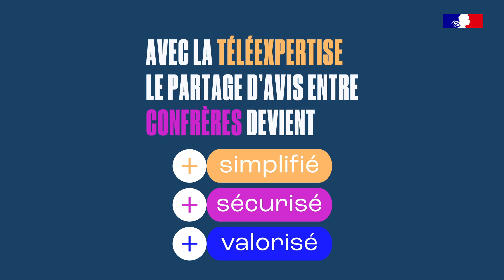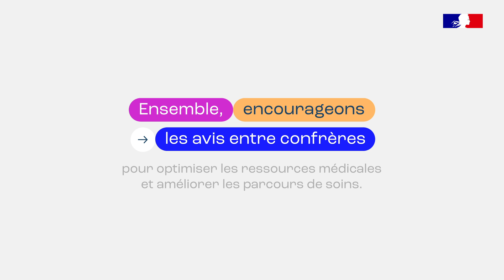Téléexpertise Nouvelle-Aquitaine : un atout pour les médecins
La téléexpertise, un atout pour les médecins 🤝

La sollicitation d’avis entre confrères a toujours existé.
Aujourd’hui, cette pratique est d’autant plus importante dans un contexte de tensions de l’offre de soins, ce qui en fait une priorité de santé publique.

Elle permet aux médecins de :
▶ Valoriser, sécuriser et tracer les avis médicaux
▶ Améliorer la pertinence et les délais d’adressage des rendez-vous médicaux
▶ Favoriser la communication et la coordination entre médecins

Rejoignez la Team Téléexpertise en Nouvelle-Aquitaine 👉 teleexpertise-nouvelleaquitaine.fr

Une collaboration de l'Agence Régionale de Santé Nouvelle-Aquitaine (ARS), des Caisses primaires de l’Assurance Maladie (CPAM) de la Nouvelle-Aquitaine, du GIP ESEA, et de l'URPS Médecins Libéraux Nouvelle-Aquitaine (URPS ML).